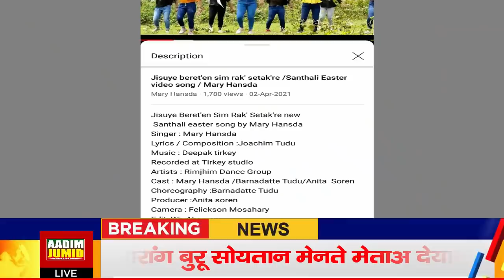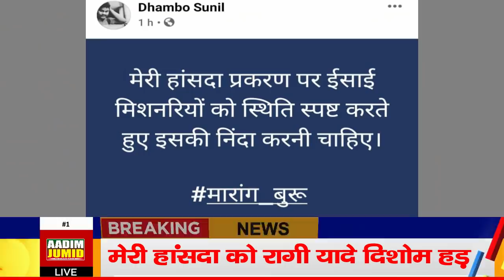Mary hansda गिरफ्तार? || मारांग बुरू आडीस पाड़ीस मेन खातिर mary hansda चेतान रे fir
Aadim jumid
Aadimjumid
Mary hansda
MARY HANSDA
MERY HANSDA
Santali news
marang buru
Johar marang buru hirla
Hirla marang buru